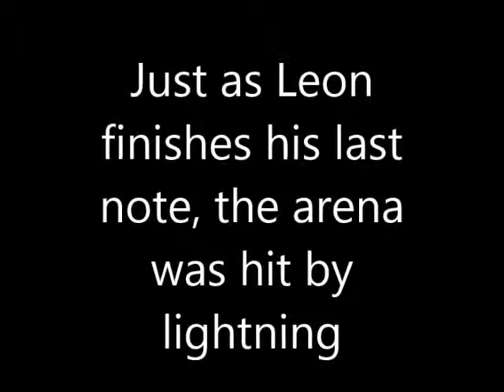Leon goes off with a bang......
Leon Stachnyk plays Shelburne Fiddle Contest 2012, building gets hit by lightning on his last note.